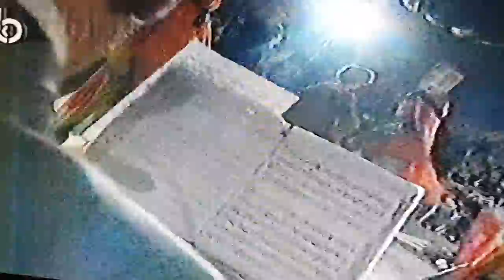لا لا يما مادونا اللبنانية من مهرجان المروج